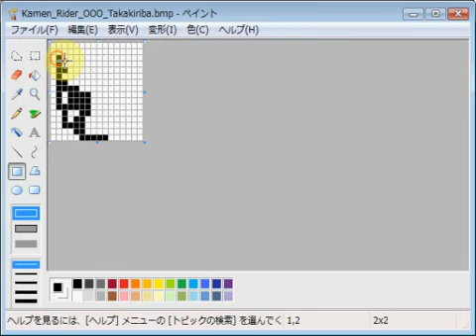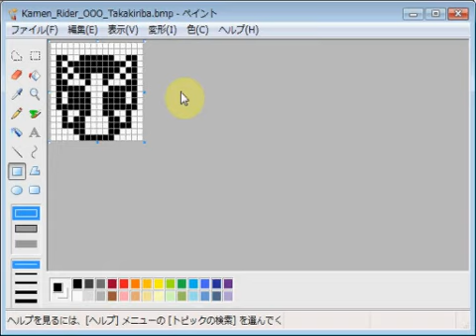仮面ライダーオーズ・タカキリバ emozi icon made by MS paint